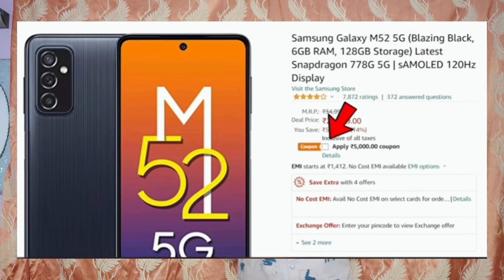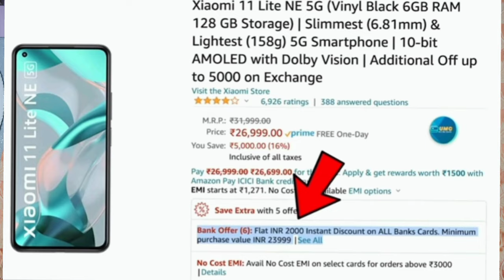TOP 5 BEST SMARTPHONE 📱 UNDER 25K|2022|TECHNO ANAI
HELLO FRIENDS WELCOME BACK TO MY NEW VIDEO IN THIS VIDEO I WILL SAY ABOUT SOME BEST SMARTPHONES UNDER 25K SO FIRST IQOO Z5
XIAOMI 11 LITE NE SAMSUNG GALAXY M52 REALME GT MASTER EDITION